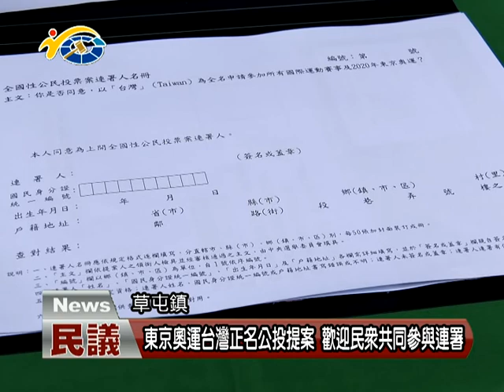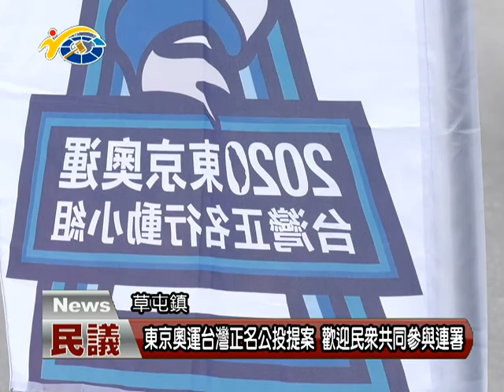20180423 民議新聞 東京奧運台灣正名公投提案 歡迎民眾共同參與連署(縣議員 林永鴻、陳翰立)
2020年東京奧運即將來臨，而縣議員林永鴻特別響應，由前國手紀政女士所提出的，「你是否同意以『台灣』為全名申請參加所有國際運動賽事及2020東京奧運？」的公投活動，若改以台灣為隊名，則能實質反映我國參賽隊伍的國度及地理現況，林議員希望大家共同響應。